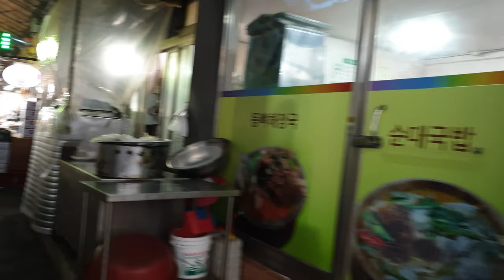【韓国旅行】 番組に出て有名になった場所。Korean travel vlog Seosan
韓国のソさんです。番組に出てから最近有名になった場所です。

It's Seosan in Korea, which has become popular since it was aired on TV programme.

Google map
1 Haemi (해미)